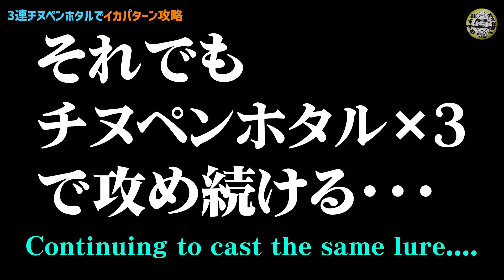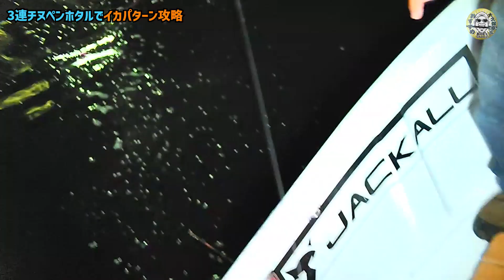爆釣する裏技！ジェット○トリームアタック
過去にイカパターンで非常に効果的だった方法【チヌペンホタルイカの3連結】を再度シーバスのイカパターンに通用するのか試してみました！

「大久保幸三公式オンラインサロン」
ビッグゲームを効率良く学べ習得できる最高コスパのサロンはこちら

Always Fishing!